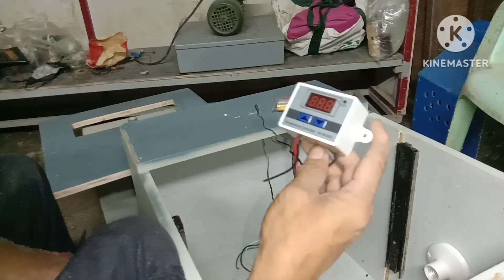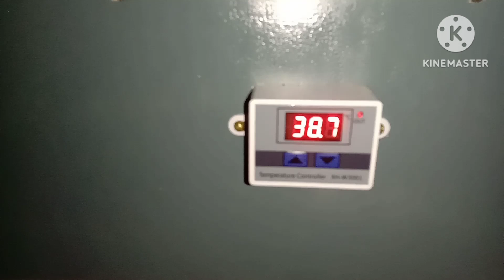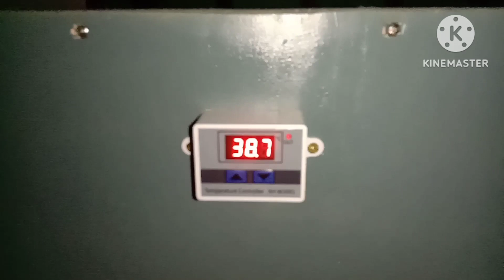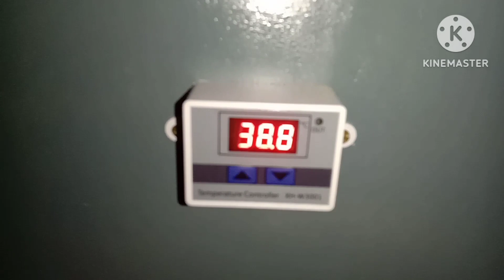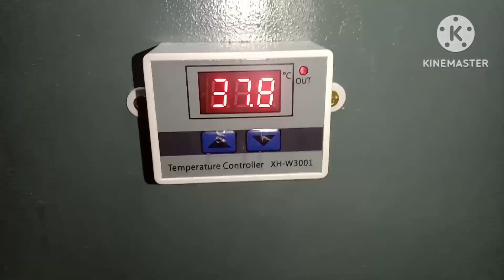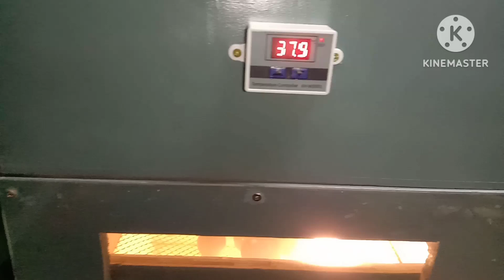HOMEMADE INCUBATOR MADALI LNG GAWIN